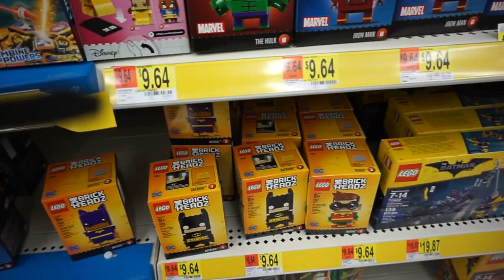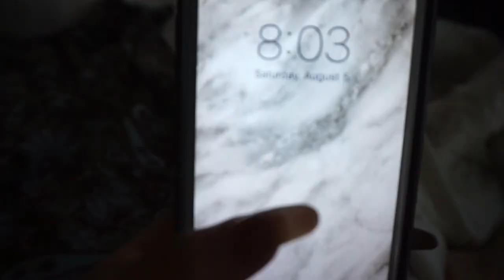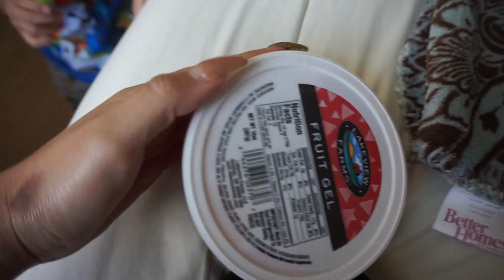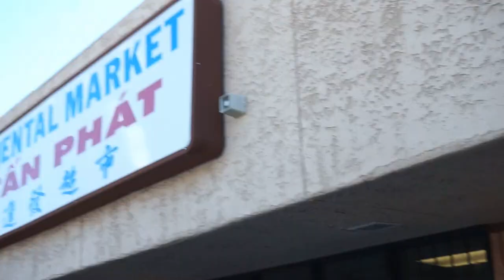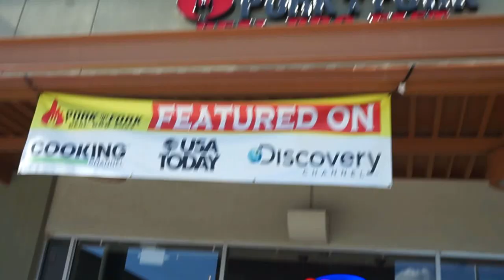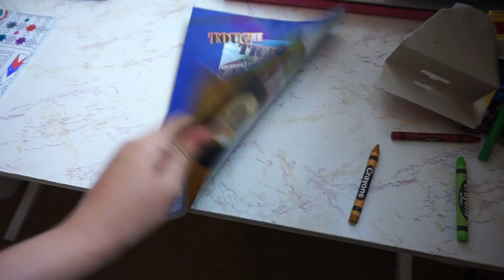Vlog #13 Lo Mas Asqueroso Que eh Probado En Mi Vida | Monika Sanchez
Las quiero y gracias por todo su apoyo 😘

DoDolashes.com
"MonikaSanchez"

Tonik Cosmetics
" monikatcpmua "

Glitter silisponge
"MONIKA20"